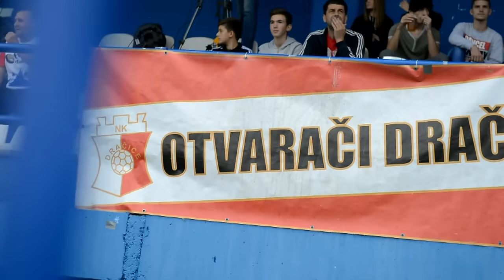DRAČICE, NK Dračice Đakovo